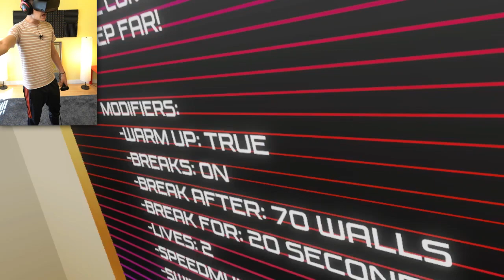Squatting in VR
lemme show you how to get them good glutes